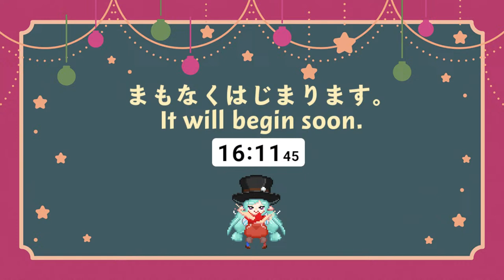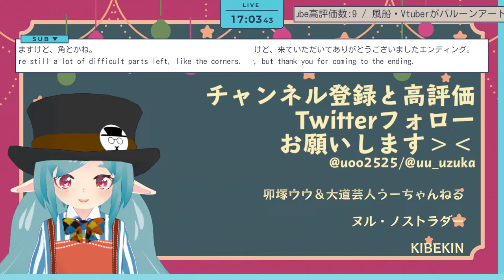[JP/EN sub]Balloons🎈Make a balloon art of request from skeb! 'Amalia Solaris' (Vtuber)🎈Uzuka Uu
This is a stream of balloon artist, juggler, magician, babiniku, and Vtuber Uzuka Uu.
The streaming is subtitled in English and Japanese.
If a viewer chats in a language other than Japanese, it is automatically translated into Japanese.

The guy on the camera is performer UOO.

You can request the balloon art you want me to make for you in the streaming, in the form of a skeb movie.

We also make and sell 3D balloon art data!
Please order from booth!

00:00:00 start

This is a video of me practicing balloon art.
My hobby is to make balloon art of characters from anime, manga, and games!
I'd be happy if I could make them while chatting with you all!

Simultaneously streaming on youtubeLIVE, Nico Nico Live, Twicas, and Twitch.
If the delivery is not good, please try to evacuate to other delivery.

I have implemented real-time translation from Japanese to English and subtitle display!

 If you have any "fun" or "interesting" feelings after watching the streaming, it would be very helpful if you could turn those feelings into tips!
(Mainly balloons for streaming, line costs, etc.)

The BOOTH shop sells e-books and other goods.

The comments are displayed using the commenting application [OneComme].

Subtitles for the spoken words are displayed using [YukariNet Connector NEO].

✏ recent videos
[self-introduction video]

[Vtuber Uzuka U🎈Beginning Balloon Art Course]

[Short video].
Magician Vtuber Uzuka Uu ♦️Magic tricks short video 001 [Magic with pen for hand play] 🎈Street performer Vtuber
Magician Vtuber Uzuka Uu ♦️Magic tricks short video 002 [Magic with one card for hand play] 🎈Street performer Vtuber
Magician Vtuber Uzuka Uu ♦️Magic tricks short video 003 [My favourite rubber band magic] 🎈Street performer Vtuber

VOICEVOX:ずんだもん
VOICEVOX:四国めたん
VOICEVOX:春日部つむぎ
VOICEVOX:波音リツ
VOICEVOX:冥鳴ひまり
VOICEVOX:九州そら
COEIROINK:アルマちゃん

Voice changer may includes rinne and runaitoneiru voice.